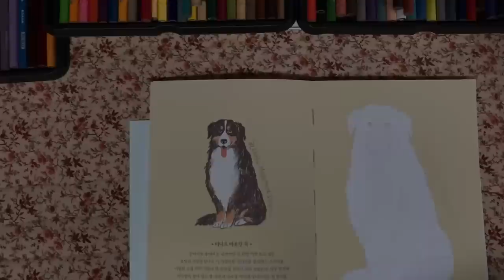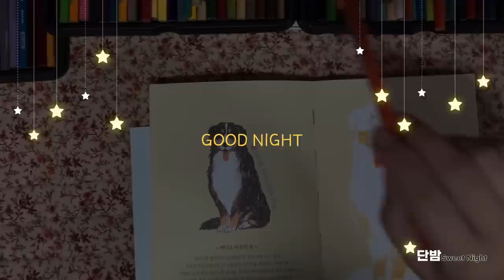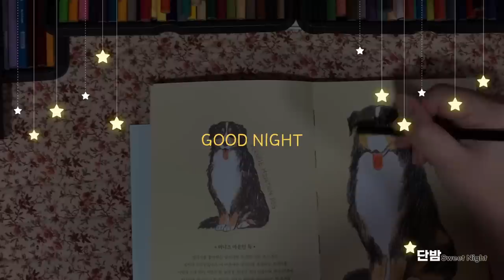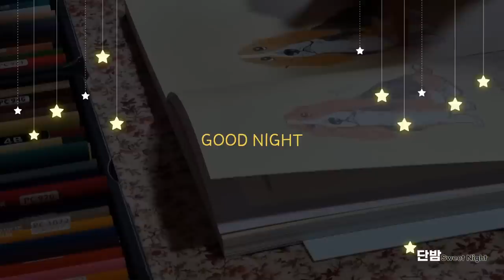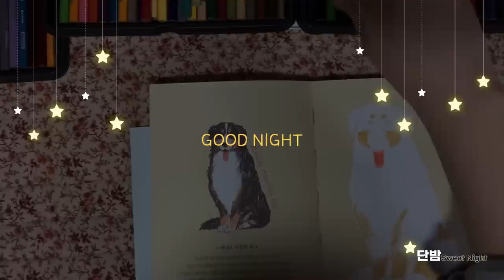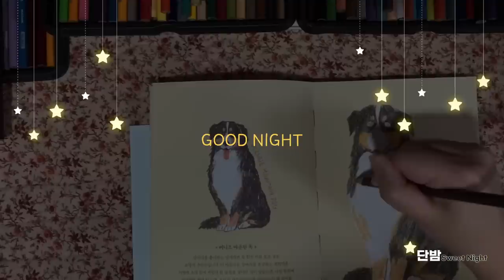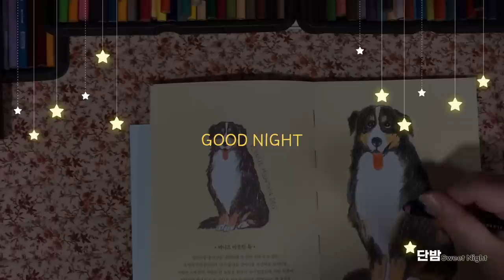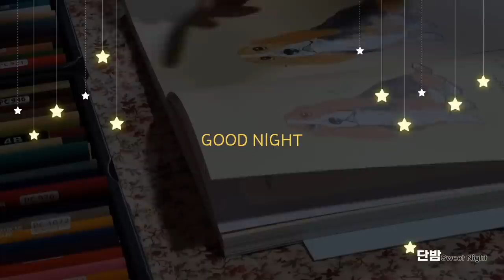[ENG SUB] 중간광고 없는 따뜻한 어른동화🌙ㅣ하루 5분 잠자리 이야기ㅣ잠 잘때 듣는 이야기ㅣ책 읽어주는 남자ㅣ오디오북ㅣ수면, 태교ㅣASMR